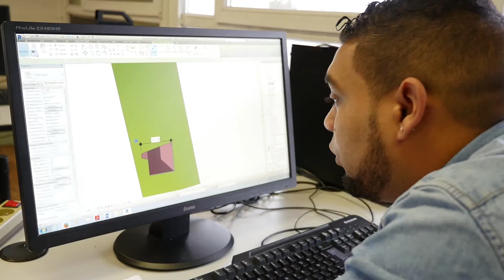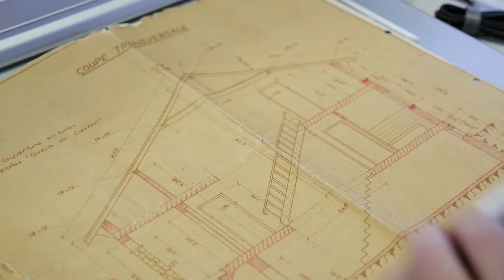Demain je serai... Chargée d'affaire en rénovation du bâtiment